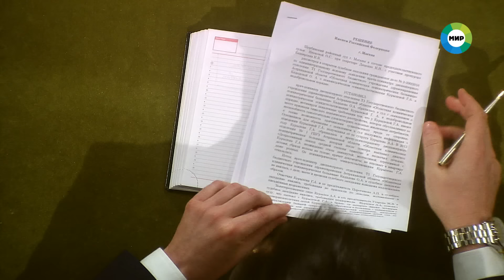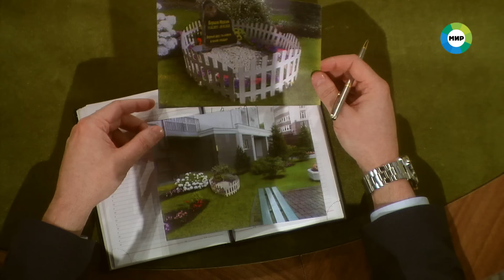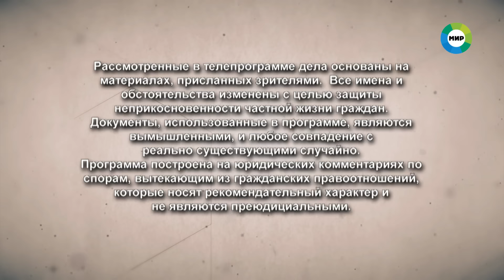Мировое соглашение. Эфир от 19 февраля 2024 года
00:00 - Женщина готова платить жене своего брата ежемесячные алименты в двойном размере при условии, что родственница откажется от теста на проведение отцовства.

14:11 - Вдова и дочь от первого брака делят наследство умершего. Девушка даже не догадывается, какая безумная идея пришла в голову ее мачехе.

27:57 - Мужчина ограбил соседа, чтобы достойно похоронить и помянуть кота. Почему он решился на столь безрассудный поступок и на какие жертвы готов пойти, чтобы избежать тюрьмы?